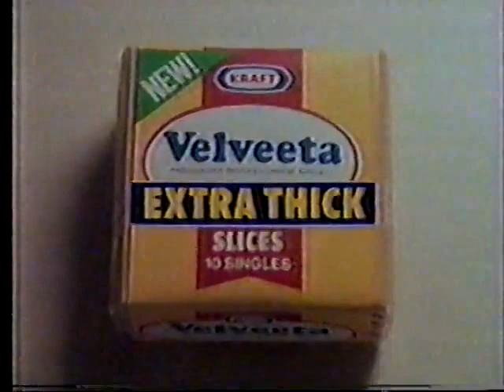Velveeta Extra Thick Slices ad, 1985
Spot for Velveeta's new variety of cheese slices.